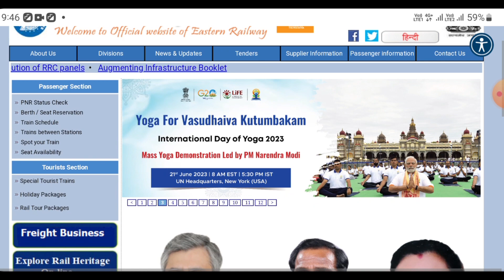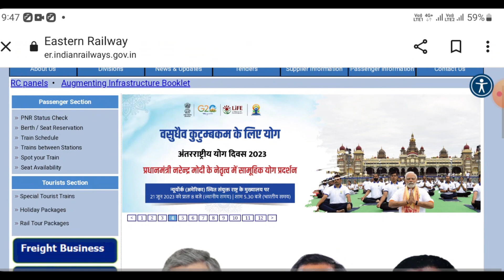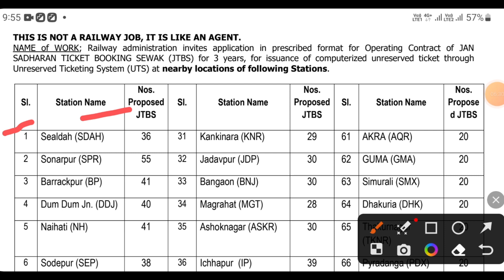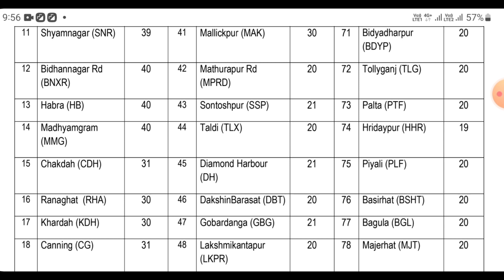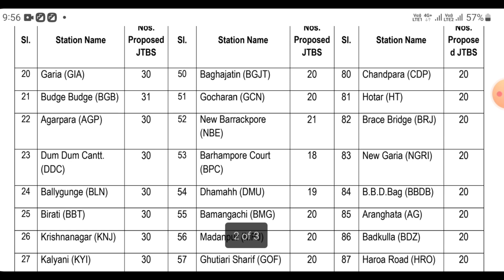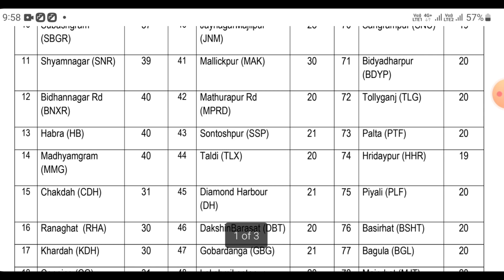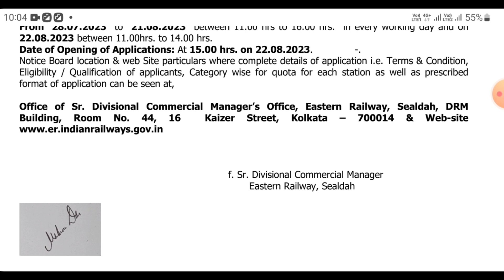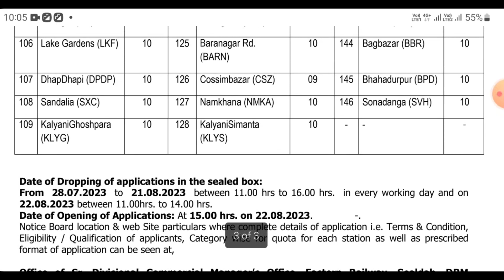Eastrn railway ticket booking sevak recruitment Notice 2023 /Indian Railway recruitment/Railway JTBS